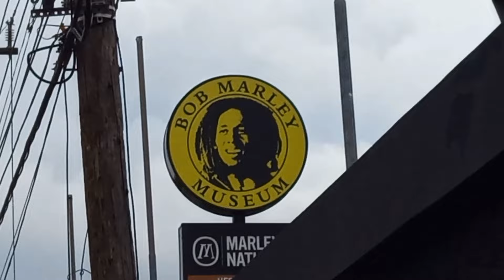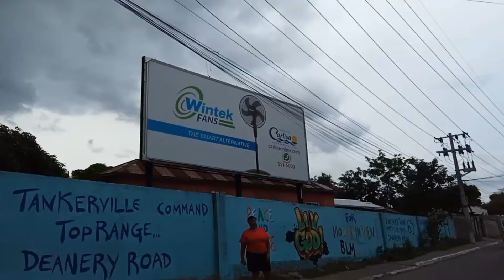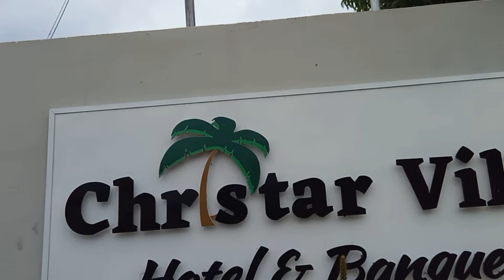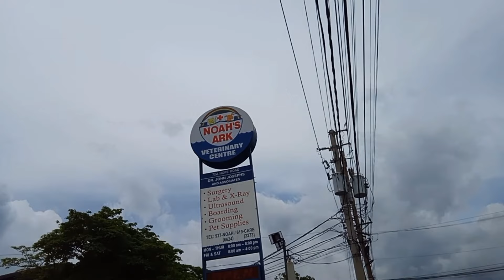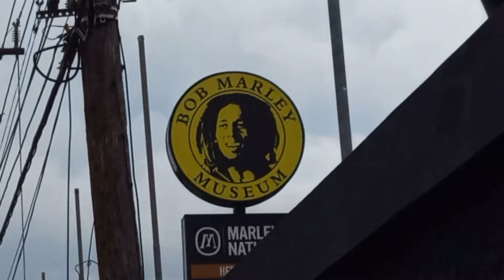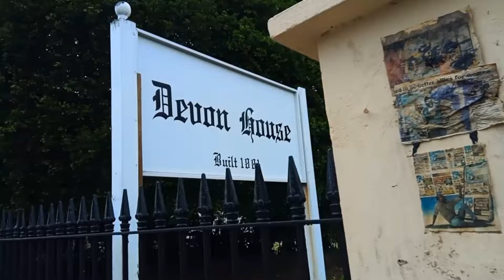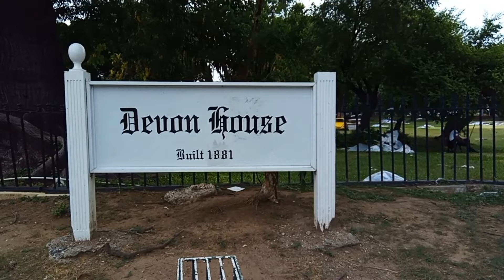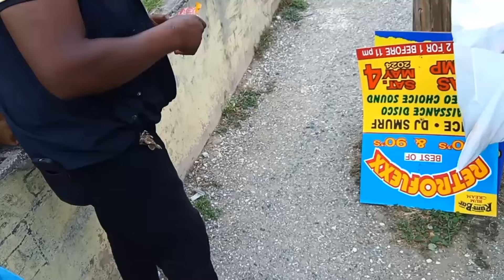Unbelievable Seen Walking Halfway Tree, Hope Road Jamaica You NEED To See! RAW